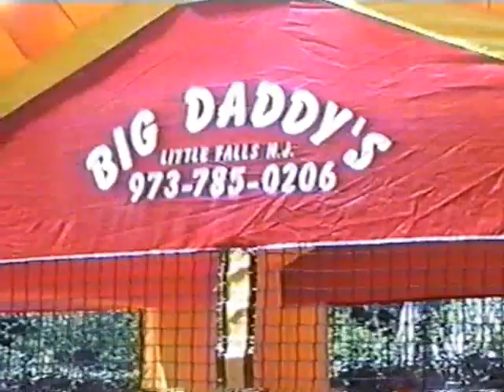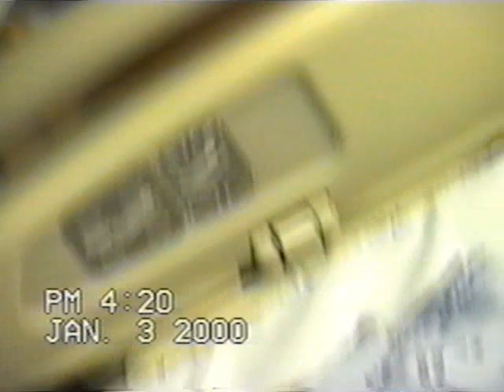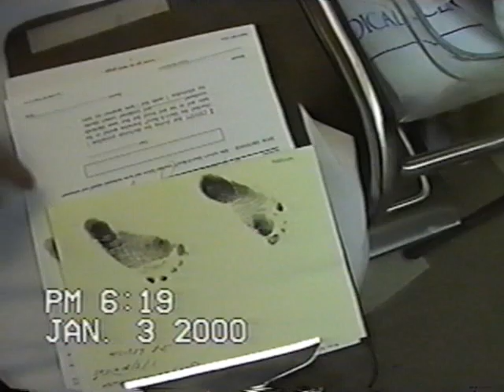Lloyd Home Videos May 1999 - Jan 2000